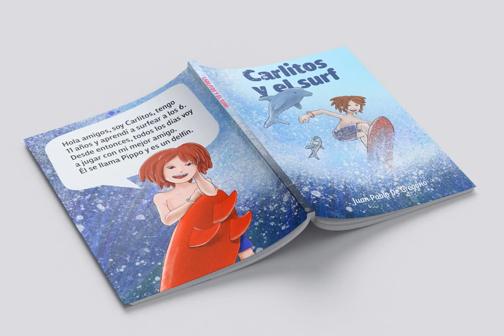Duddy Font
Download Duddy Font at YouWorkForThem

Duddy is a “friendly” sans-serif typography designed by Eleonora Lana and the Letritas team. The shape of Duddy was created based on sketches that looked after carrying the concept of kindness as far as possible, keeping always in mind the readability and functionality of the font.

In the stage of brainstorming, the team started listing things that were friendly to the touch or sight, such as a candy gum, or marshmallow, to become acquainted with the intended goal.

Although slowly, as the letters were being created, the objects associated with the forms were not satisfactory, since when forming words a special personality of its own appeared.

By reconceptualizing everything, the personality of the letter the team wanted to work with had to be redefined.

Thus it went from "caramel" to "teddy bear", from "teddy bear" to "puppy" and from "puppy" to "dolphin". And Duddy is the perfect name for a dolphin. Duddy was a sound idea: friendly, intelligent, social. Once the concept was nailed, the design of graceful and “soft” shapes started. Almost chewable, almost huggable, as if composing words was a game.

Duddy has a slanted version with "real italics". These italics are slightly more condensed than the regular version, in order to give it a different text texture.

The typeface has 9 weights, ranging from “thin” to “heavy”, and two versions: "regular" and "italic". Its 18 files contain 729 characters with ligatures, alternates, small caps, oldstyle and tabular numbers, fractions, case sensitive, and unicase figures. It supports 219 Latin-based languages, spanning through 212 different countries.